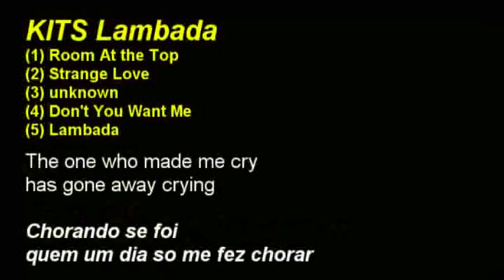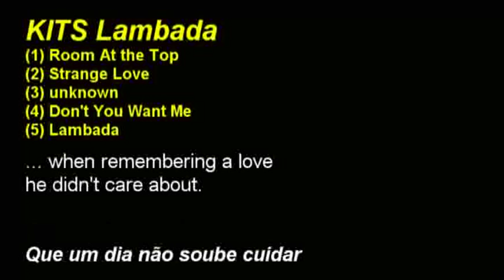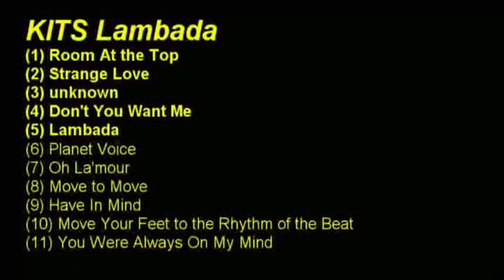Live 105 Steve Masters Modern Mix Lambada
I don't think "Lambada" does not qualify as Modern Rock. But Steve Masters played it one night back in 1990 anyway!